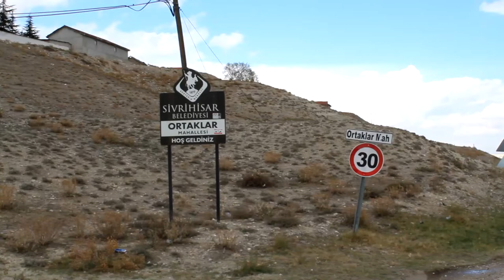Eskişehir'in Ortaklar Mahallesi'nde 63 gündür sular akmıyor!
Eskişehir Sivrihisar İlçesine bağlı Ortaklar Mahallesi 63 gündür susuzluk mücadelesi veriyor.

63 gündür susuzluk ile mücadelesini sürdüren Ortaklar Mahallesi sakinleri yetkililerden sonuç alamadıklarını ve pandemi sürecinde
zor bir gün geçirdiklerini hijyen noktasında ellerini ve yedikleri tabağı çanağı yıkayamadıklarını belirterek isyan ettiler.

Polatlı Haber Ajansı’na ulaşmak için